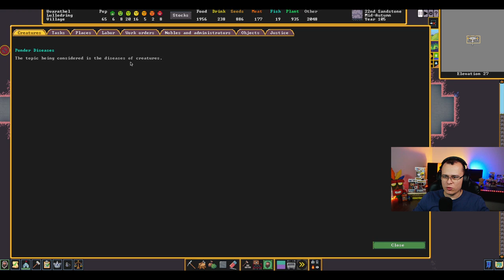Tensão nas Alturas! #36 - Gameplay PT BR